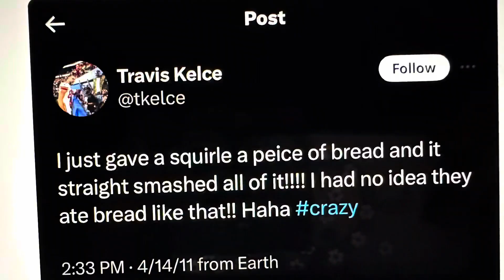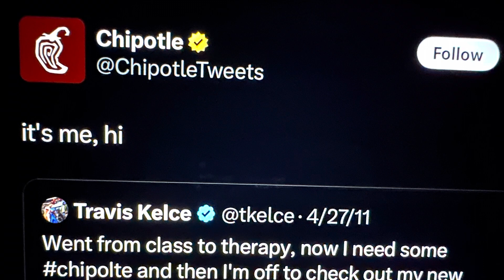Travis Kelce’s Old Tweets Became Viral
Travis Kelce old tweets surfaced